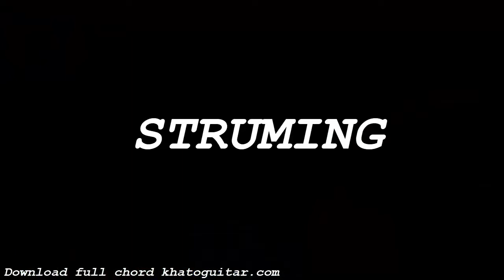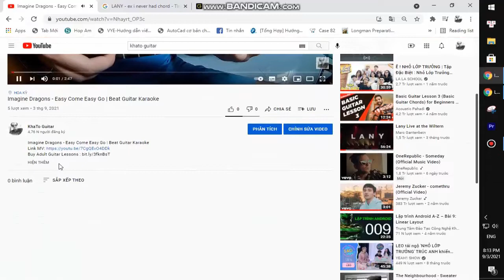Imagine Dragons JID - Enemy | Guitar Tutorial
Thank you very much my friends. Imagine Dragons JID - Enemy | Guitar Tutorial
Today, I will share with you Imagine Dragons JID - Enemy | Guitar Tutorial